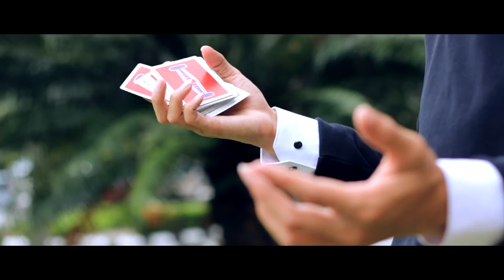INTI International University's Clubs and Societies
New on campus? Check out the awesome clubs and societies at INTI International University!

Video Credits: Jonathan Cheah​, (Degree in Mass Communication, INTI International University)